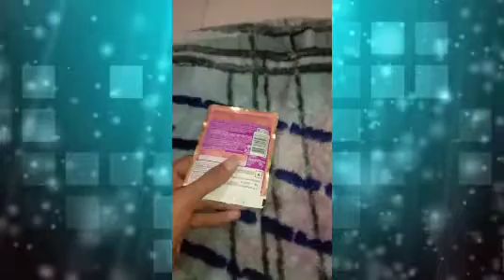Free Sample Products In India | Colgate Free Sample | New Free Sample 2021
New Free Sample 2021 India | Free Sample Dog Food And Cat Food | Free Sample Products Unboxing

(All Time Free Sample,Free Products And Amazing Deals)

Like Video Aur Kesa Laga Vo Jarur Batayiye
Namste Dosto Me Aapka Aditya Apka Swagat Karta Hu Apne Channel Me Jiska Naam He YT Looters Express

📣 Per Refer 25rs Verified App Download And Grab Sing Up 5rs (Fully Redeembel )